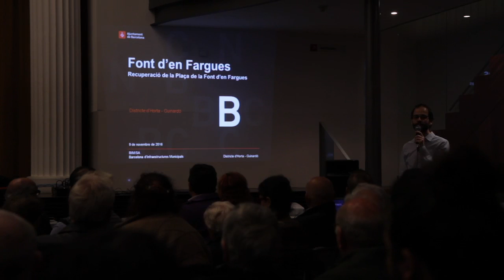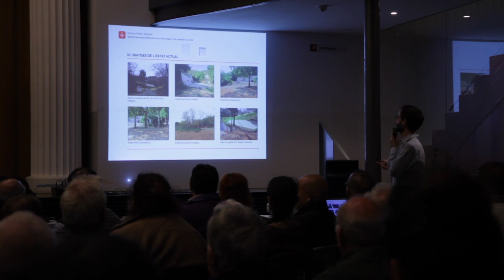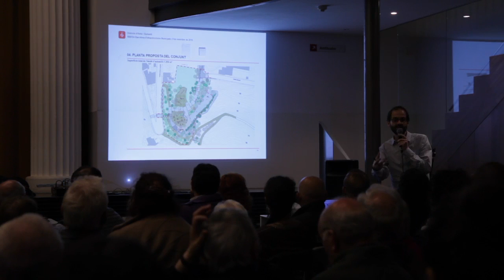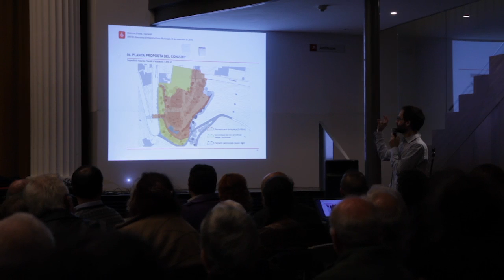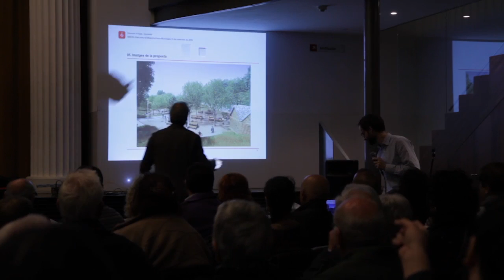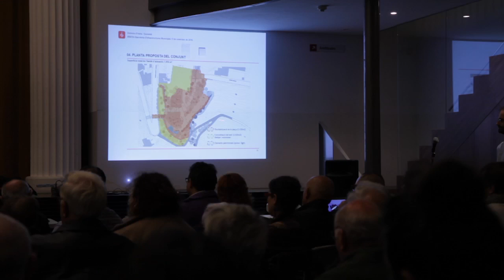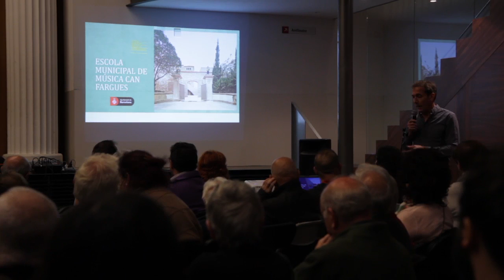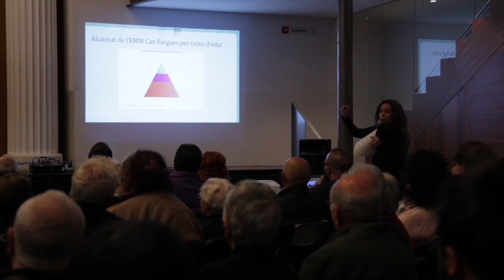Consell de barri de la Font d'en Fargues 9 de novembre 2016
Consell de barri de la Font d'en Fargues de 9 de novembre de 2016,  celebrat al Casal de barri Font d'en Fargues